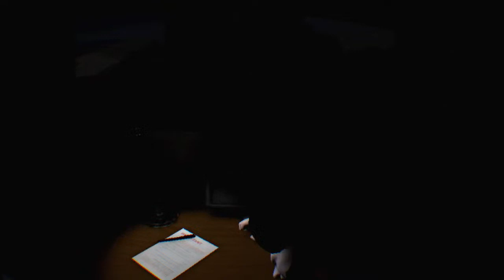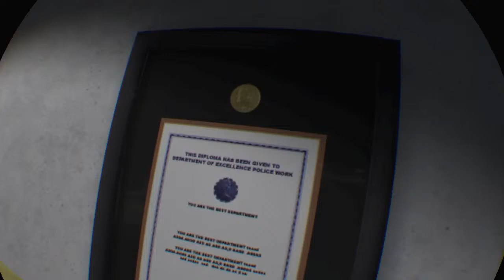Arizona Sunshine PSVR | Playstation 4 Pro | Multiplayer CZ party Fox/Cyphre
All games on PS4Pro VR in one channel. Seed !!